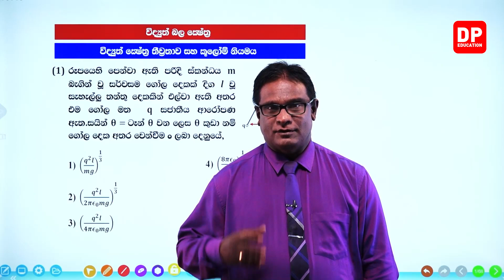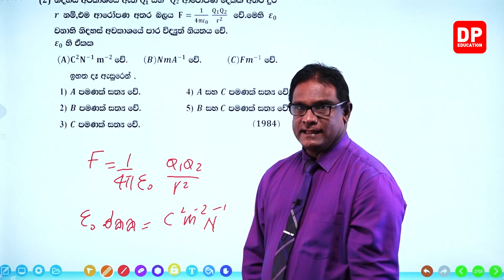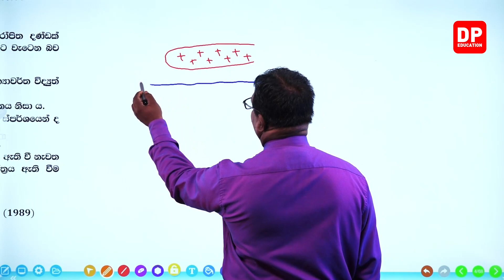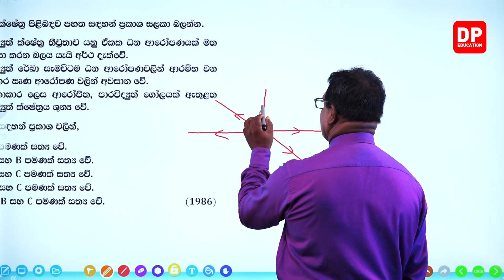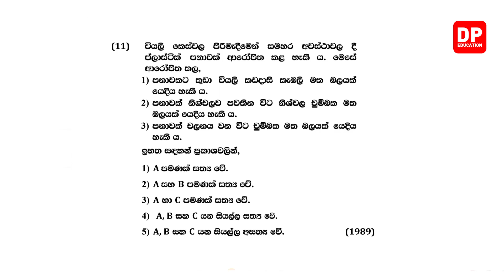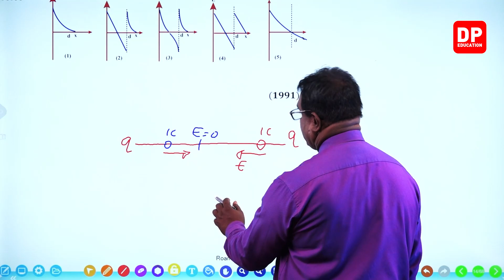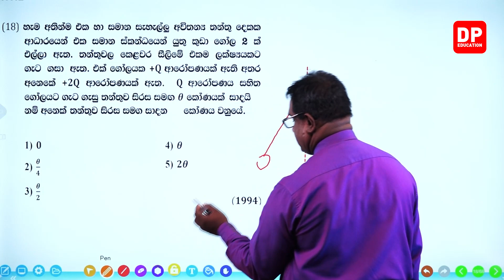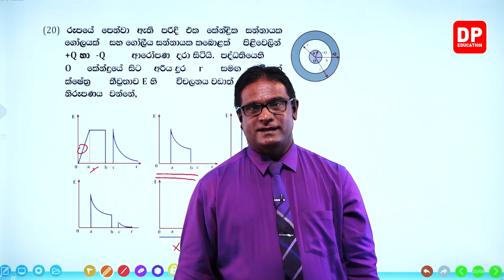07 වන ඒකකය | 04 වන පාඩම - සමාලෝචන ප්‍රශ්න - 17 වන කොටස | AL Physics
07 වන ඒකකය | 04 වන පාඩම - සමාලෝචන ප්‍රශ්න - 17 වන කොටස | AL Physics

ඔබේ දරුවට දැන් නිවසේ සිට භෞතික විද්‍යාව පාඩම් ඉගෙනීමට භෞතික විද්‍යාව  පාඩම් රැසක් DP Education YouTube චැනලයෙන් ඉතා සරලව හා රසවත්ව,  අධ්‍යනයට පහසු ලෙස සකසා ඇති අතර මෙම භෞතික විද්‍යාව  පාඩම් නැරබීමට DP Education - AL YouTube චැනලය Subscribe කරන්න.

PDF එක Download  කර ගැනීමට 👉🏻